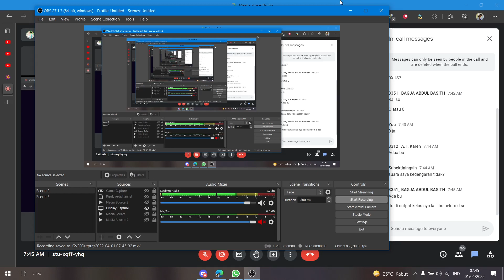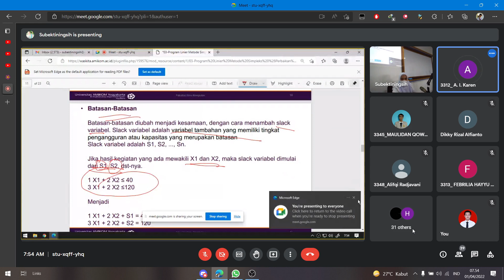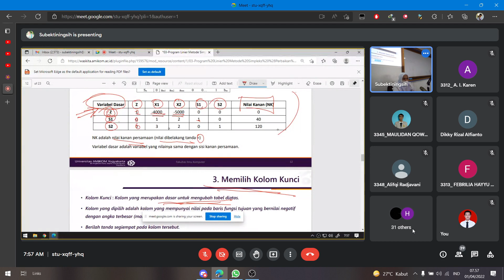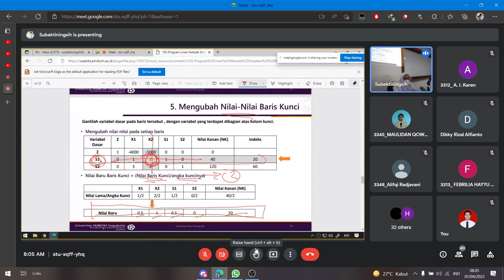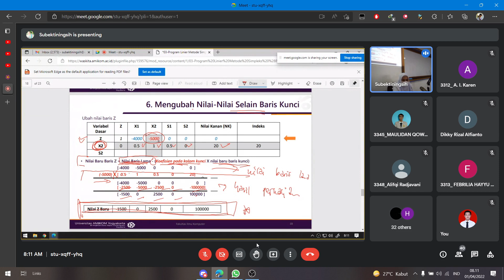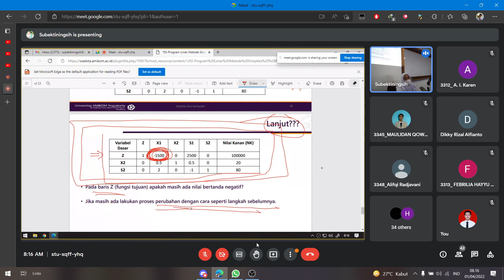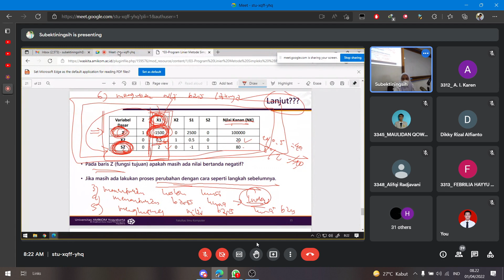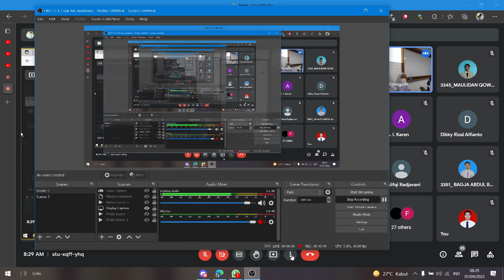2022 04 01 07 45 42 1 | RISET OPERASI [TEORI]